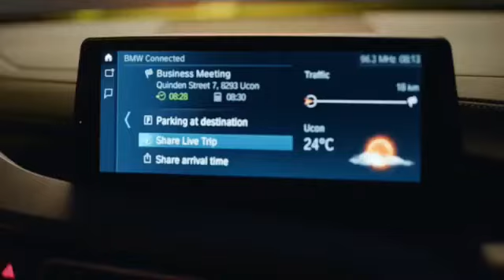US Box Office Track-Down (February-19-2019)